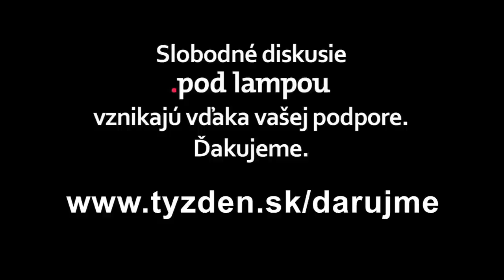.pod lampou: Ako obnovíme Banskú Štiavnicu?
Aké sú dôsledky nedávneho požiaru? Čo z toho je obnoviteľné? Aká pomoc je dnes kľúčová? Vieme si ešte na Slovensku pomáhať? Akú Banskú Štiavnicu teraz chceme?

Hostia:
Tomáš Lazar, majiteľ antikvariátu
Martin Macharík, záchranca Kalvárie